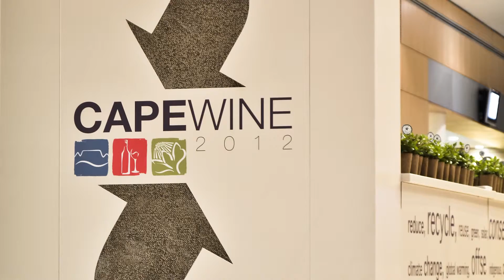Cape Wines 2015 Advert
Back in 2012, Wines of SA decided to embark on having an expo that was sustainable like no other in the world. Together with Xanita “Cape Wines 2012” was born. With over 300 exhibition stands being made out of Xanita Board, a fully sustainable paper composite board, a new era was entered. Now 3 years later, we’re doing it again. Welcome to Cape Wines 2015.